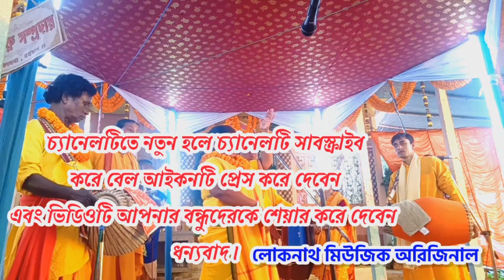Eknam sangkirtan/ srikrishna nam sangkirtan/Kanu Priya sampraday/ Loknath Music original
Hi friends well Come back to our Channel Loknath Music original. to day you will listen eknam sangkirtan from Kanu Priya sampraday .please keep watching till end of the video and do subscribe our channel press the bell icon never miss an update. thanks to all subscriber who are already subscribe our channel..hope you enjoy our music video..please keep supporting us.

video is for educational & entertaintment purpose only.Copyright Disclaimer Under Section 107 of the Copyright Act 1976, allowance is made for "fair use" for purposes such as criticism, comment, news reporting, teaching, scholarship, and research.